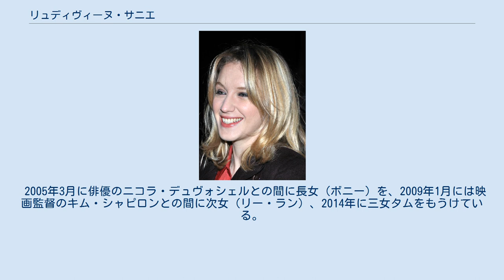リュディヴィーヌ・サニエ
リュディヴィーヌ・サニエ（Ludivine Sagnier, 1979年7月3日 - ）はフランス出身の女優である。
 イヴリーヌ県ラ・セル＝サン＝クルー生まれ。
子供のころから演劇学校に通い、10歳で映画デビュー。
 2000年、フランソワ・オゾンの『焼け石に水』に出演、奔放な少女を演じて人気を博し、フランス映画界きっての若手女優となる。
 2002年には再びフランソワ・オゾン作品『8人の女たち』に出演。
カトリーヌ・ドヌーヴやエマニュエル・ベアールらフランスを代表する女優に混じり、堂々とした演技を披露し高く評価され、セザール賞有望若手女優賞にノミネートされた。
 2003年には3度目のオゾン作品となる『スイミング・プール』に出演。
シャーロット・ランプリングとの共演を見事にこなし、さらに評価を高める。
同年にはファンタジー大作『ピーターパン』のティンカーベル役でハリウッドデビューも果たした。
 2005年3月に俳優のニコラ・デュヴォシェルとの間に長女（ボニー）を、2009年1月には映画監督のキム・シャピロンとの間に次女（リー・ラン）、2014年に三女タムをもうけている。
 『スイミング・プール』と2007年の『Un secret』でセザール賞助演女優賞部門にノミネートされたが、二度ともジュリー・ドパルデューに敗れた。